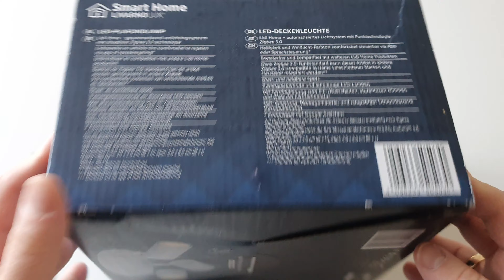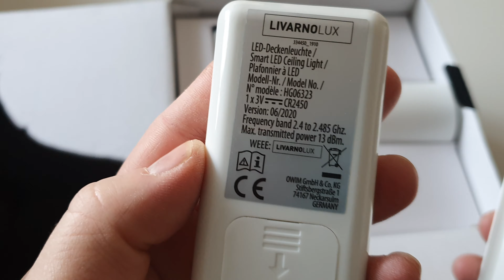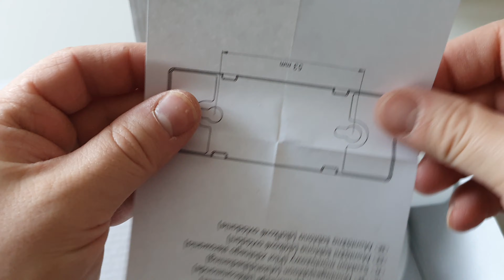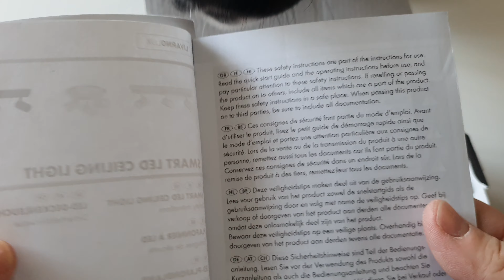Lidl Smart Home "Zigbee" Smart LED Ceiling Light